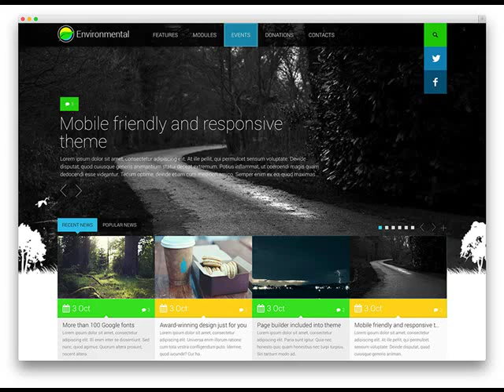Benson AZ Custom Web Design And Premium SEO Services .mp4